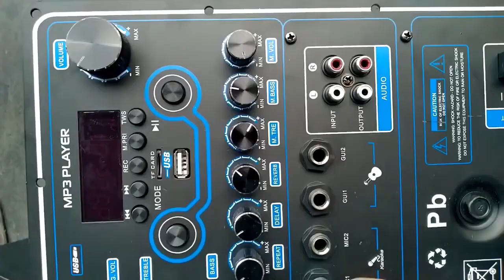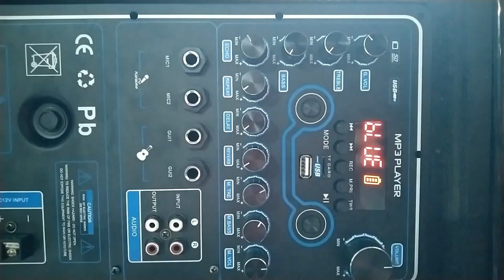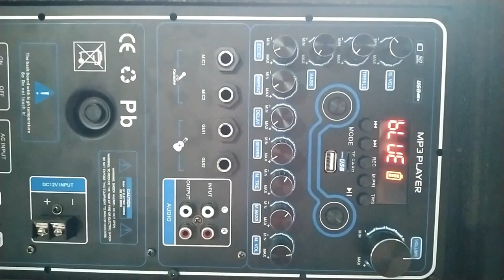Mạch loa kéo Reverb Echo DSP dùng FET 200W 8 ôm 400W 4 ôm , loa kéo ĐÔI 5 – 4 – 3 tấc, ĐƠN 5 – 4 tấc